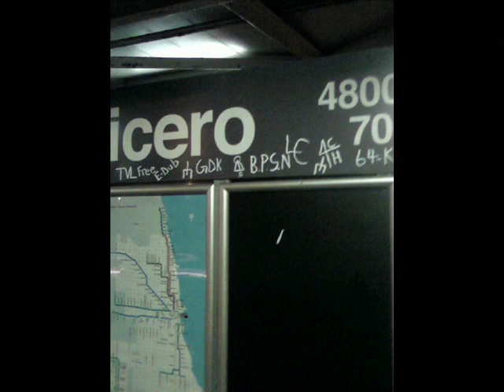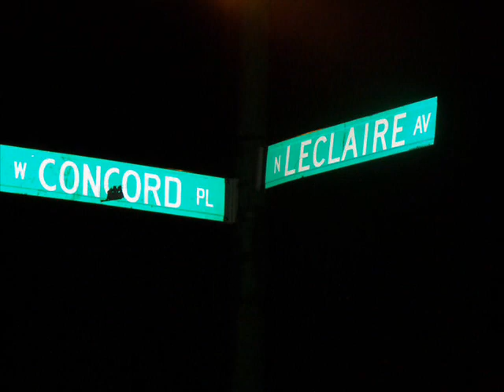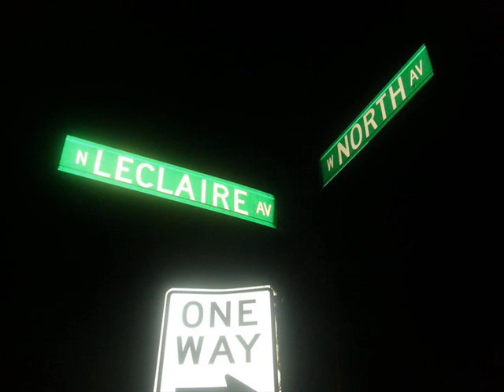"I Got Dubs"- Tommy4,BigMoe An Evin4